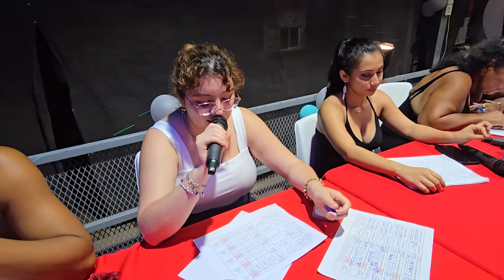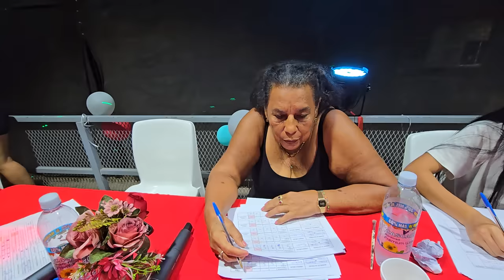No te pierdas el tremendo SHOW DE SAMBA DE ISMARI Y GORDO MELO 😂 Una vez más nos sorprendieron ✅